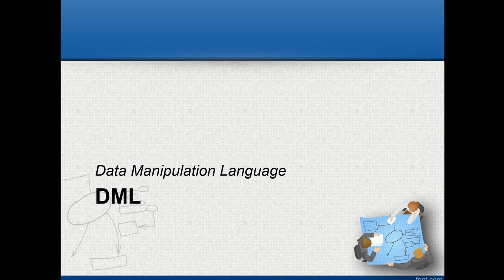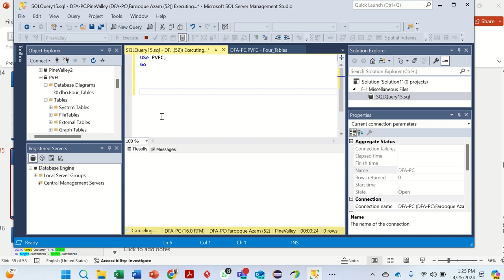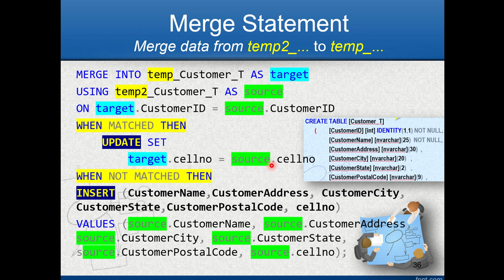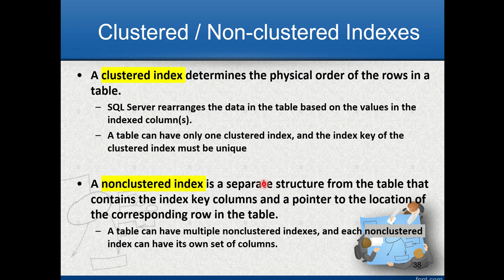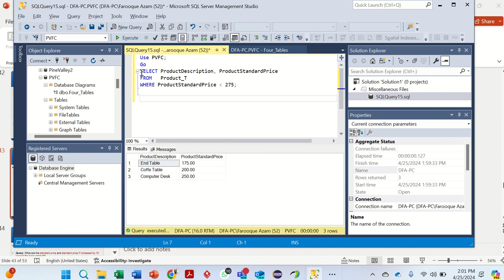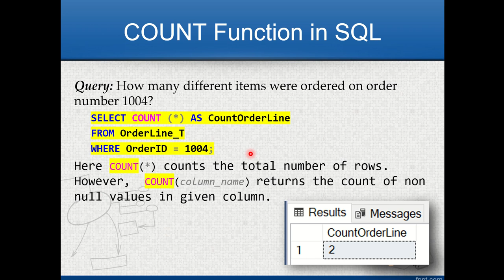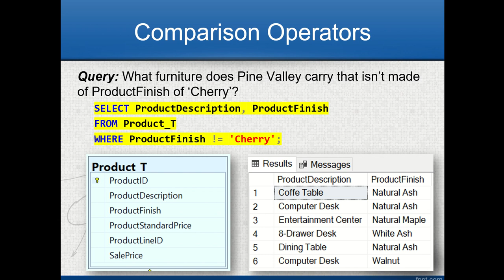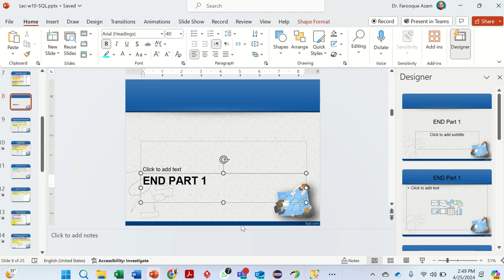DB SQ Part 2